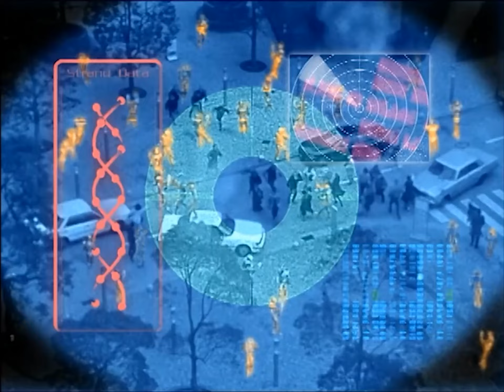Power Rangers Fuerza del Tiempo - Trailer | Latino HD 60fps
-Power Rangers Fuerza del Tiempo HD 60FPS
-Trailer